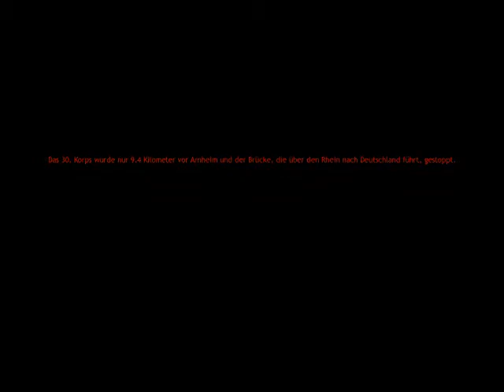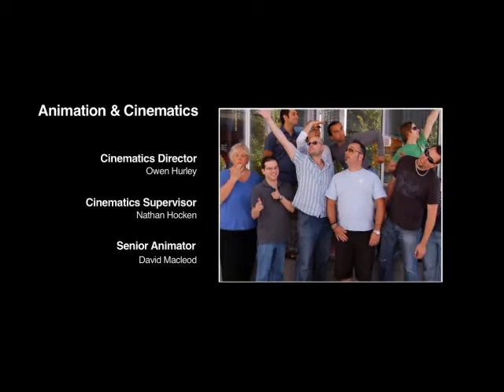Lets Play Company of Heroes Deutsch Teil 93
So wir beenden die Kampange der Panzer Elite und beginnen mit der Britischen